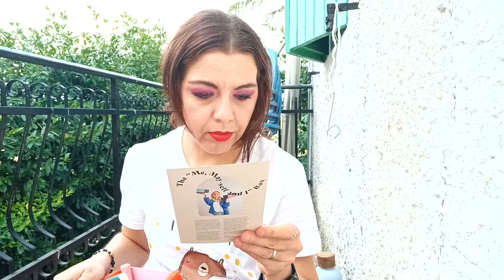Scopriamo Insieme GOODIEBOX , un nuovo abbonamento per Beauty Box [ Sono Perplessa ... ]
Nel video di oggi facciamo un bel unboxing della nuova